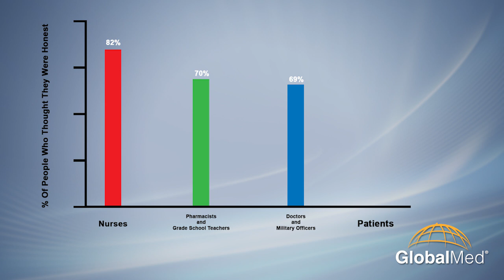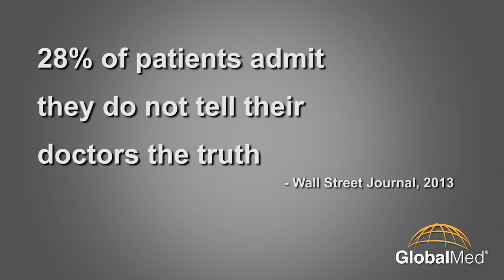Episode 41: Patient Honesty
We all value honesty, but statistics show that we aren't that truthful with our healthcare providers.  GlobalMed CEO Joel E. Barthelemy has more in this episode of ConnectedHealth.